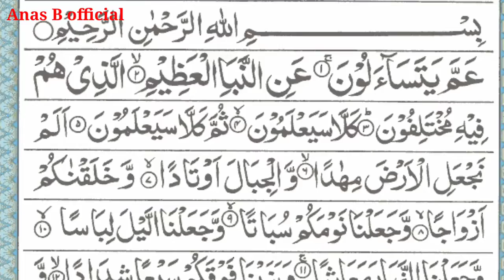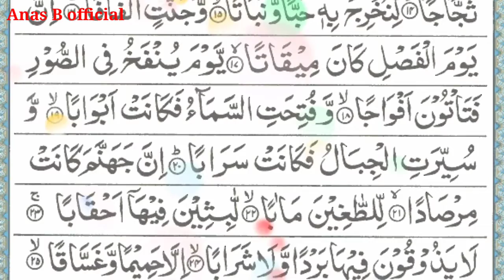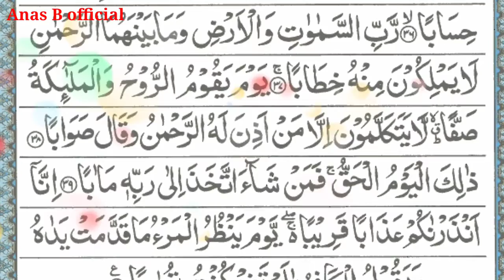surah naba ki tilawat bahut piyare andaz mai👍 [ Anas b official ]